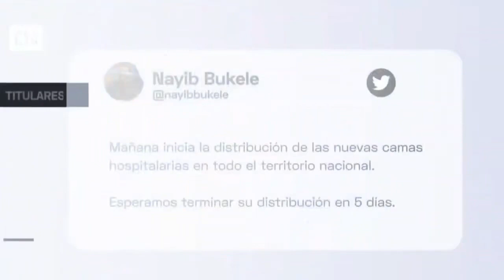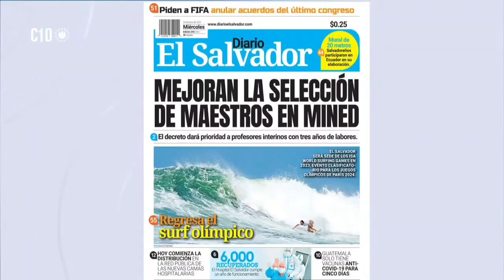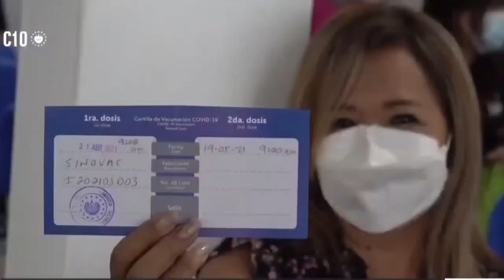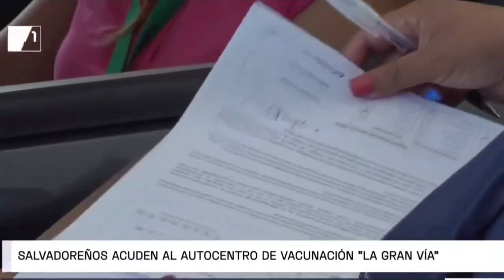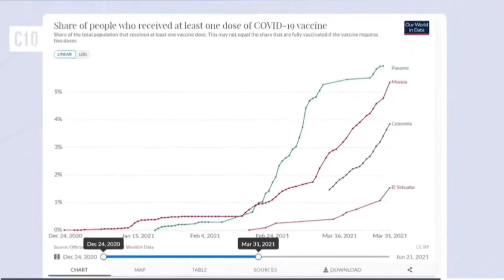Hace poco nayib bukele pondría salvar a guatemala esto no se lo esperaba Alejandro Giammattei